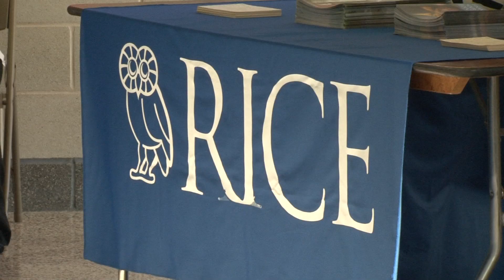Edúcalos: College Readiness, 10-11-2014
Octubre es el més de la universidad.  Vés cómo HISD prepara a sus estudiantes de preparatoria y sus familias para estar listos para ir a la universidad.